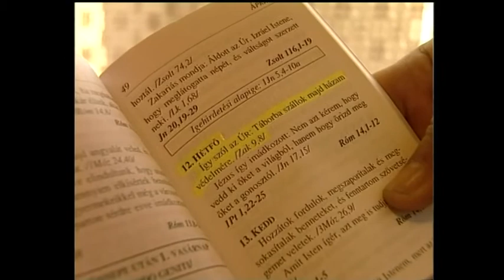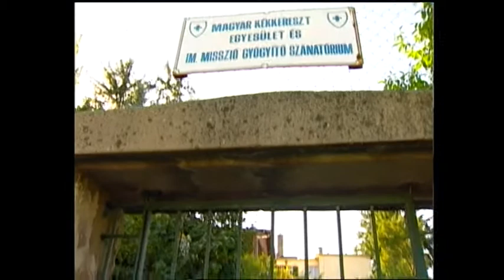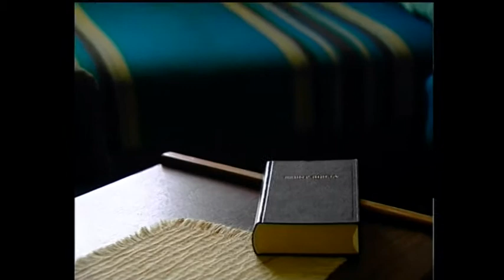Benke Mihály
Mihály vérében alkohol volt, ezért elvesztette állását. Krisztus vére nem csak az alkoholtól tisztította meg.
Részlet a Zákeus Média Centrum ÉBREDÉS című műsorából.